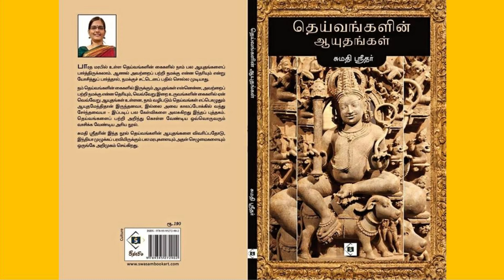வினோத ஆயுத மனிதர்கள் | தெய்வங்களின் ஆயுதங்கள்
சுமார் 1600 ஆண்டுகளுக்கு முன்னால், சிற்பக்கலையில்  ஒரு வினோதமான மாற்றம் உருவானது. அது பிரபலம் அடைந்து இந்திய துணைக்கண்டத்தில் பல கோவில்களின் சிற்பங்களில் தோன்றத் துவங்கியது.

All content on this channel is intended purely for educational and entertainment purposes.

The makers of this channel do not wish to hurt the religious sentiments of any community either intentionally or unintentionally.

All images used in these videos are strictly for representation and illustrative purposes only.

The makers of this channel endeavour to take care to the best of their abilities to ensure that the information disseminated on this channel is accurate and authentic. They are not liable for any loss or damage arising from the direct or indirect use of information disseminated on this channel.

The makers of this channel have not granted rights to anyone for the use of content disseminated through this channel, and will not be liable for any consequential loss or damage, to any person or organisation, arising from the unauthorised use of the content in any form through any media.